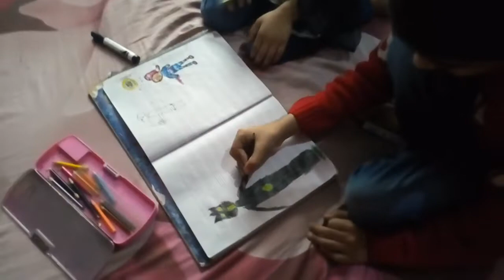Sewing Thread Organizer ideas - Regular busy routine vlog